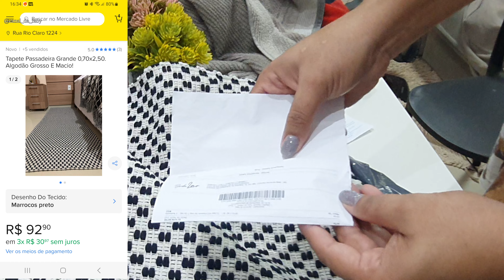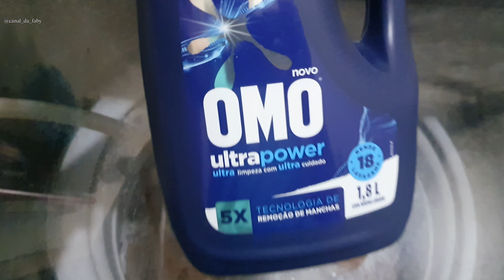COMPRAS DE DECORAÇÃO PARA O LAR/PASSADEIRA NOVA PARA A COZINHA E CORREDOR/A CAMA FICOU LINDA/VLOG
Oi gente..🥰

✔Comente
 ✔ Compartilhe